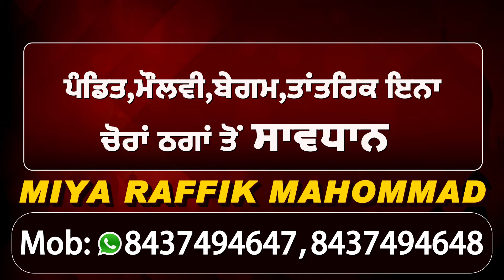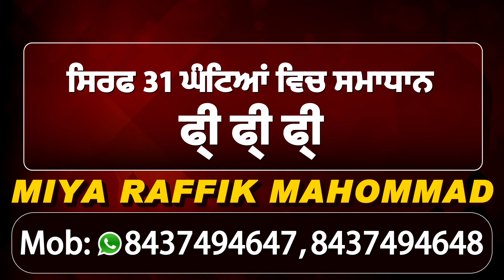Rupnagar 'ਚ ਨਗਰ ਕੌਂਸਲ ਦੀ ਚੋਣ ਤੇ ਸੋਹ ਚੁੱਕ ਕਾਰਜਾਂ ਤੇ ਸਮੇ ਸਿਰ ਨਹੀਂ ਪਹੁੰਚੇ New Councillors